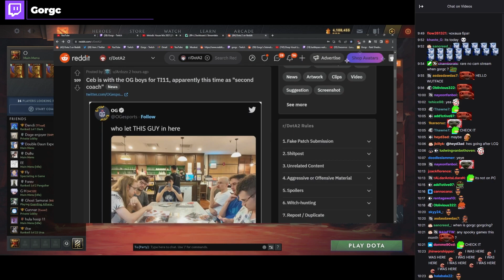CEB MENJADI "SECOND COACH" TIM OG DI TI DAN IKUT KE BOOTCAMP OG DI MALAYSIA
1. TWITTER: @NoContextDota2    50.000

1. Nightside              500.000
2. Frosty                     50.000
3. Sahabat Palsu      100.000 ( Ga tau bang ini siapa wkwk)
4.Centipada               10.000
5. DB                           10.000
6. Bibik Sociabuzz   10.000